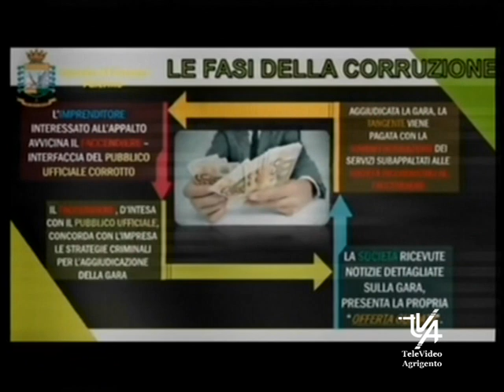Il TG del 22 Ottobre 2020